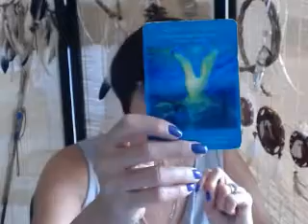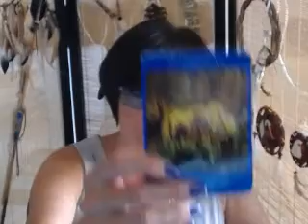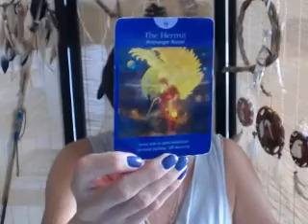Capricorn Weekly Angel Tarot Reading for May 3- - June 6 2016